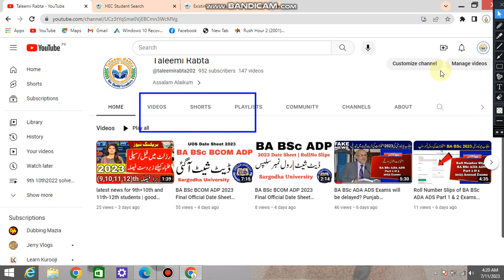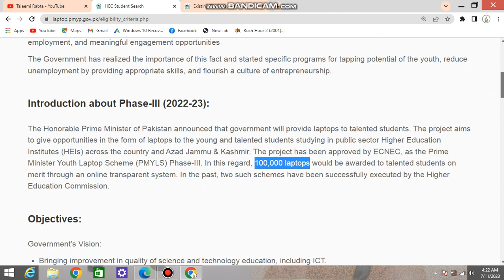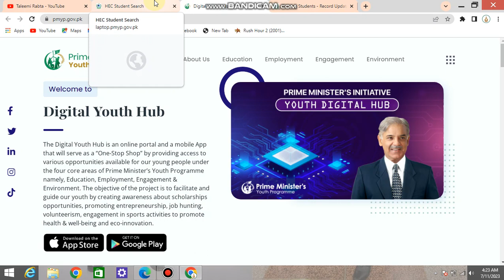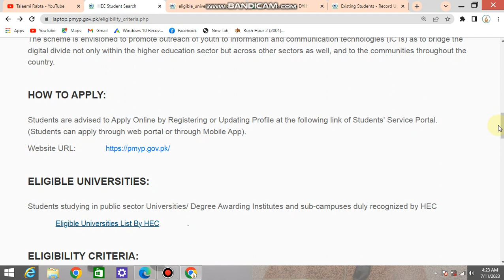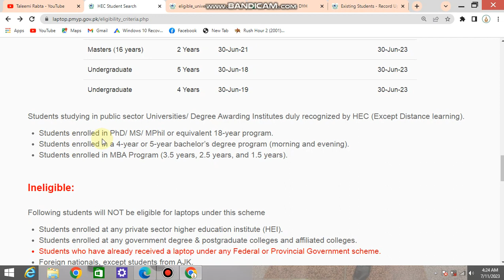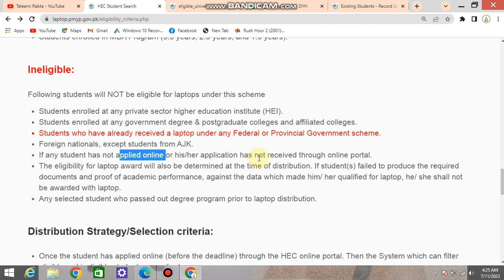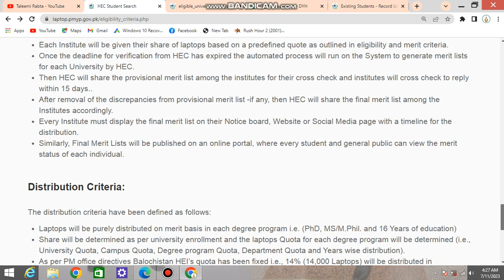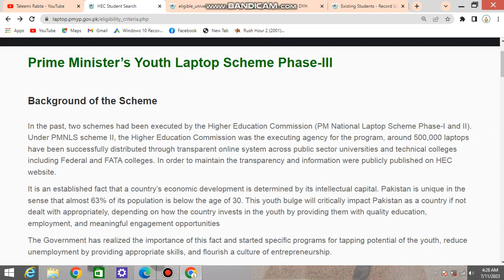Laptop Scheme 2023 For Students | Prime Minister Laptop Scheme 2023 LAPTOPS | PART 1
Prime minister laptop scheme 2023 check your application status | Government Free Laptop Scheme PART 1

PM Laptop Scheme 2023, also known as the Prime Minister Laptop Scheme 2023 Phase 3. If you're a student seeking to apply for this exciting opportunity, you've come to the right place!

In this comprehensive guide, we will walk you through the eligibility criteria and provide you with a step-by-step tutorial on how to apply online. So, grab a pen and paper, and let's get started!

The Prime Minister Laptop Scheme 2023 aims to empower students with the necessary tools to excel in their education and embrace the digital age. This initiative, spearheaded by the government, offers eligible students the chance to receive a laptop at subsidized rates or even for free, depending on their qualifications.

To be eligible for the PM Laptop Scheme 2023, there are a few criteria you must meet. Firstly, you must be a student currently enrolled in a recognized educational institution at the intermediate, undergraduate, or postgraduate level. Secondly, you must be a permanent resident of [insert country name]. Lastly, your academic performance must meet the minimum required criteria set by the scheme.

Now, let's move on to the application process. Applying for the Prime Minister Laptop Scheme 2023 is quick and convenient, as it can be done entirely online. Just follow these simple steps:

We will provide the link in the video description below.

Step 2: Once you're on the website, carefully read all the instructions and guidelines provided. Make sure you have all the necessary documents and information ready before proceeding.

Step 3: Locate the "Apply Online" button and click on it. This will take you to the application form.

Be sure to double-check everything for any errors before submitting.

Step 5: After submitting the application form, you will receive a confirmation message or email acknowledging your submission. Keep this for your records.

Step 6: Now, it's time to wait for the selection process to take place.

Remember, the last date to apply for the Prime Minister Laptop Scheme 2023 is June 30th, 2023. So make sure to submit your application before the deadline to be considered for this incredible opportunity.

In conclusion, the PM Laptop Scheme 2023 is a fantastic initiative aimed at empowering students with the necessary tools for success in their educational journey. By providing laptops at subsidized rates or even for free, this scheme opens up new avenues for learning and growth.

Don't miss out on this opportunity! Apply online today by following the steps we've outlined in this video.